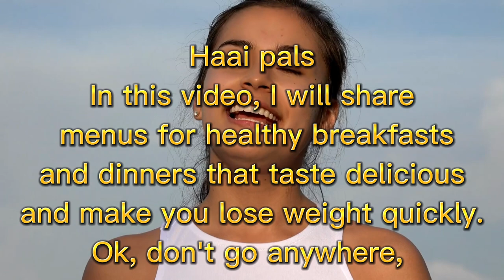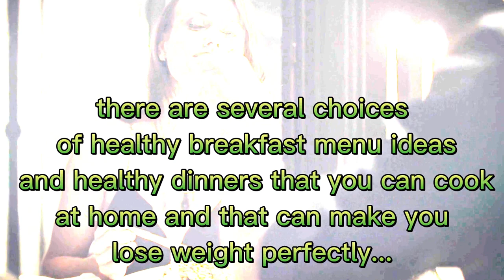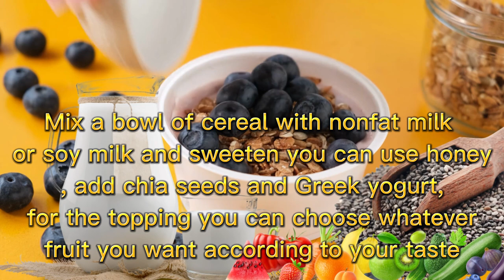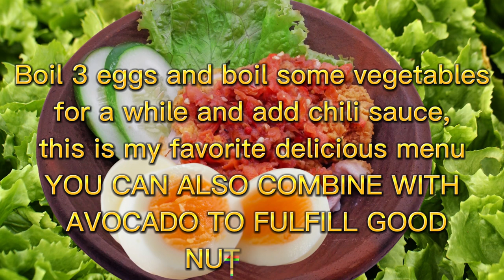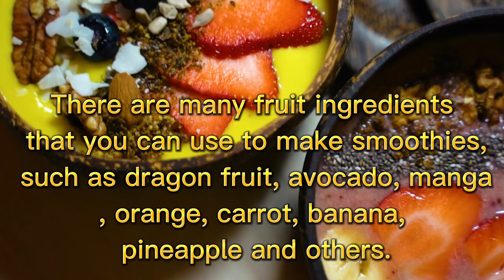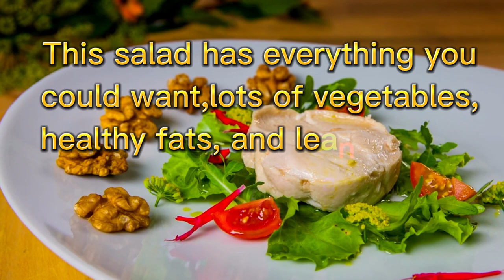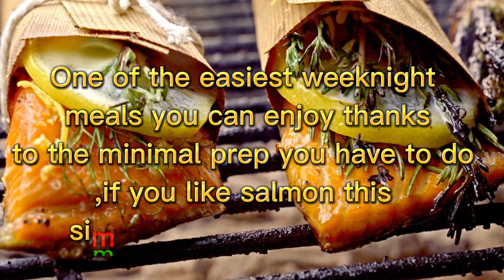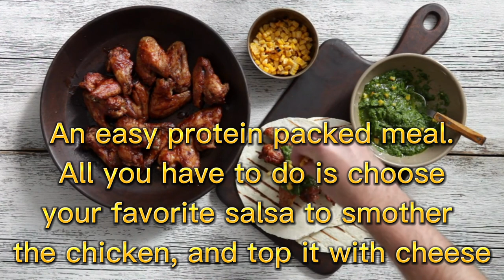healthy meals to cook - healthy meals for weight loss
healthy meals to cook, I WANNA SHARE FOR YOU,healthy meals to cook at home, healthy meals to cook in air fryer, healthy meals to cook for weight loss,anies anies

Video Chapters:
list of timestamps
00:00 Opening healthy meals to cook
02:10 Introducing healthy meals to cook
03:54 healthy breakfast menu info
05: 58 healthy dinner menu info
09:05 closing